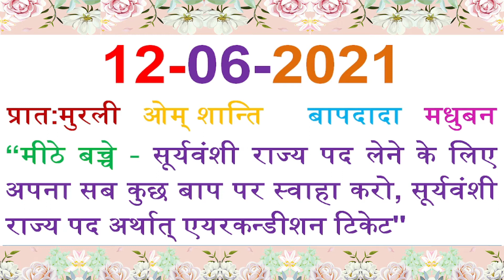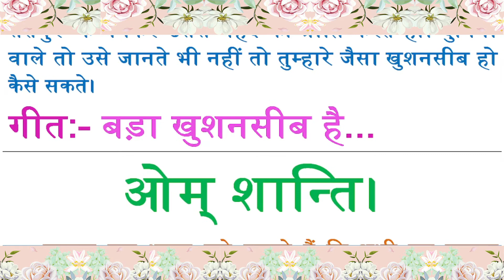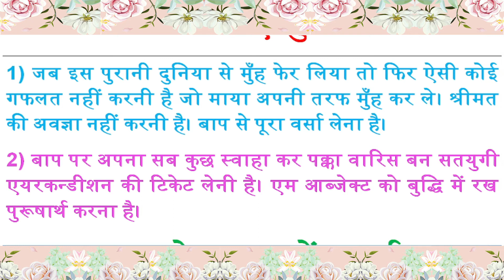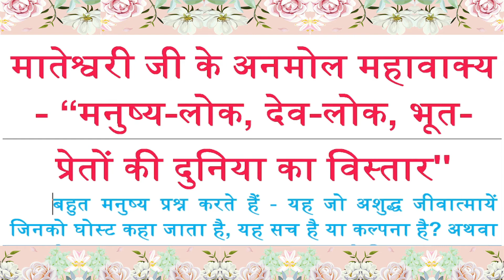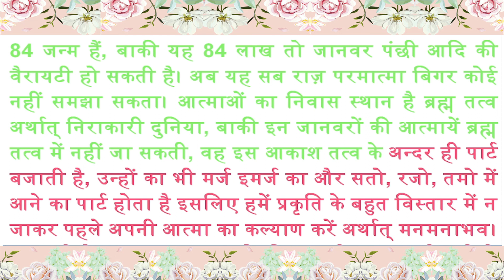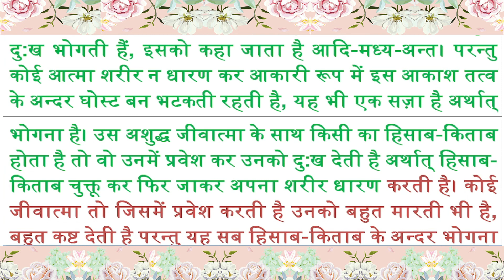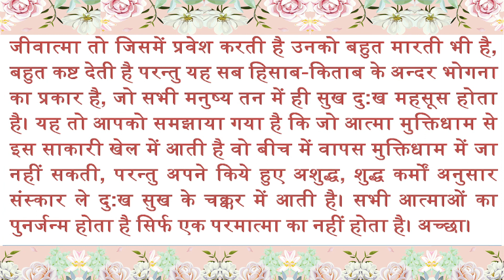Aaj Ki Murli 12 जून 2021 I बाबा के मधुर महावाक्य l Bk Murli, Today Murli